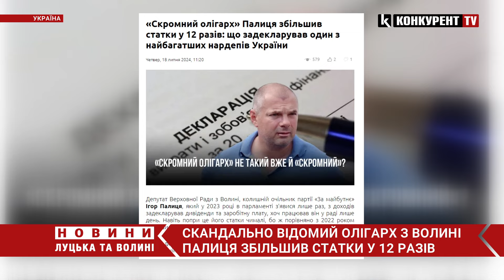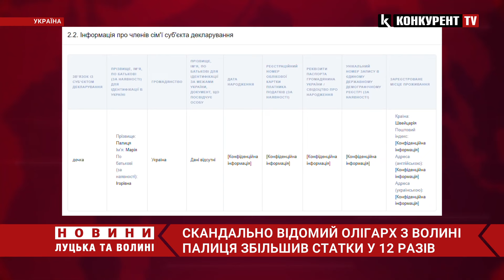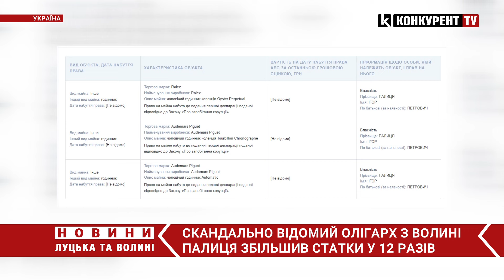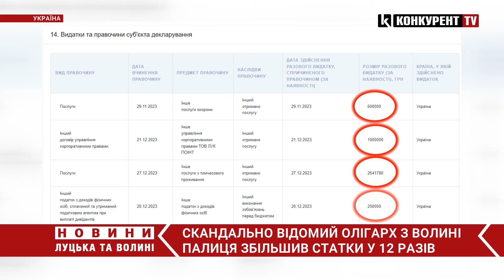«Скромний олігарх»: Палиця збільшив статки у 12 РАЗІВ 🤯Що задекларував нардеп зі списку Forbes?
Скандально відомий депутат Верховної Ради з Волині, колишній очільник партії «За майбутнє», олігарх Ігор Палиця, який у 2023 році в парламенті з'явився лише раз, з доходів задекларував дивіденди та заробітну плату, хоч працював він у раді лише день. Навіть попри це його статки чималі, бо ж порівняно з 2022 роком збільшилися у 12 разів. Свою декларацію політик опублікував в Єдиному державному реєстрі декларацій 19 березня.